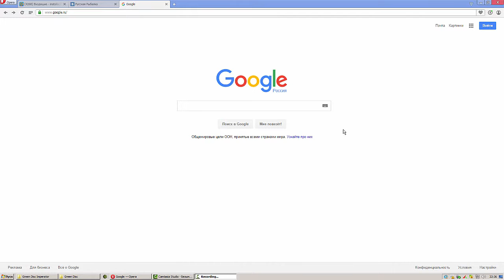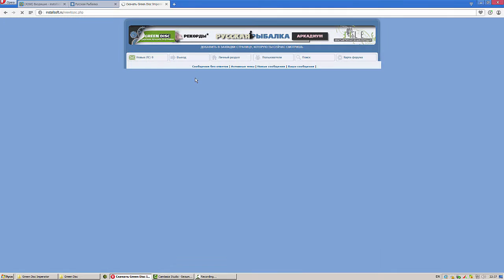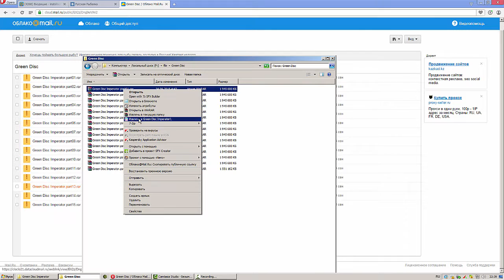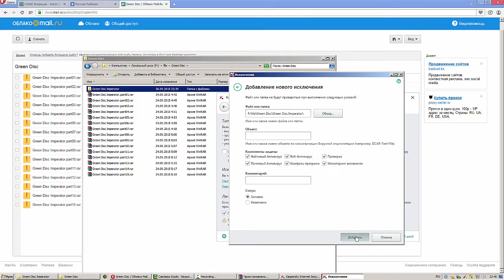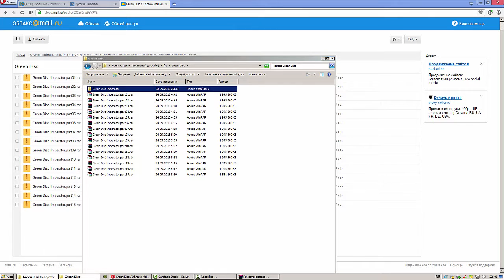Как скачать и распаковать Green Disc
Видео-инструкция, как и где скачать последнюю актуальную версию Green Disc и как распаковать его.